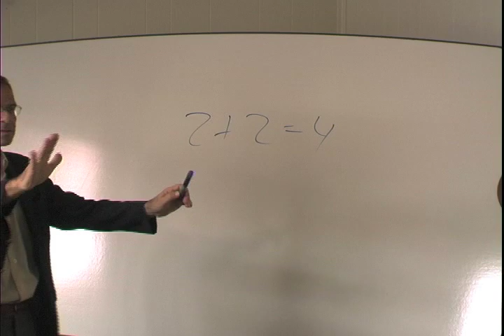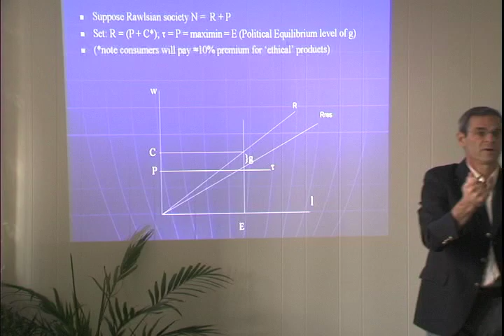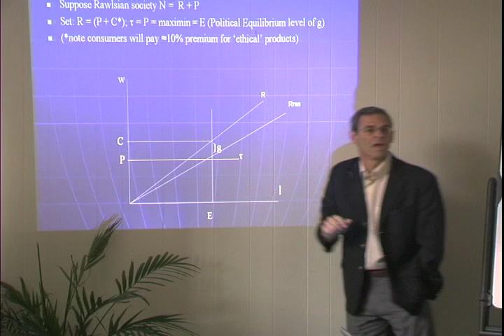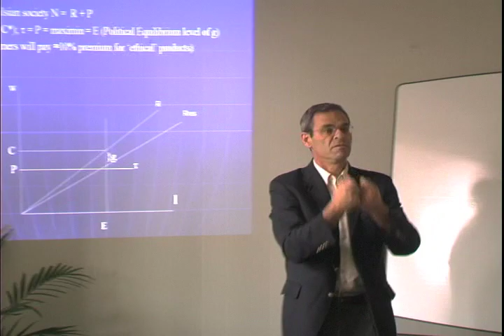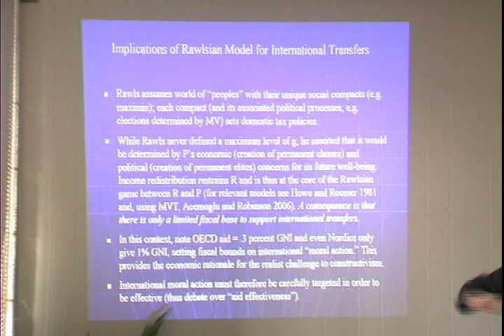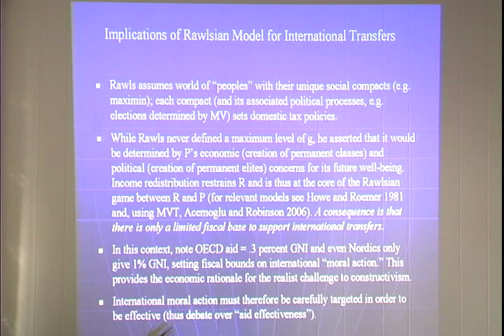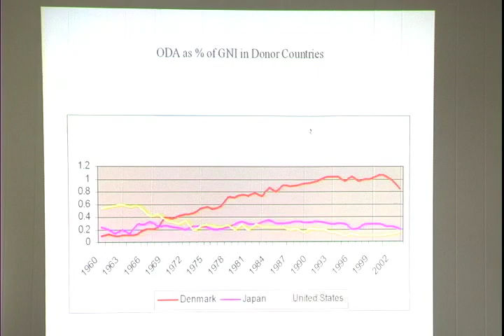Ethan Kapstein Part 3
Ethan B. Kapstein is Paul Dubrule Professor of Sustainable Development at INSEAD, and Visiting Fellow at the Institut Francais des Relations Internationales.  Here he discusses his research on HIV/AIDS, initiatives, sustainable development and globalization.